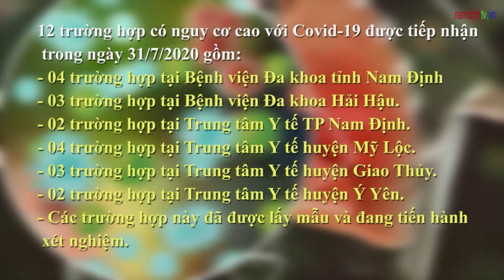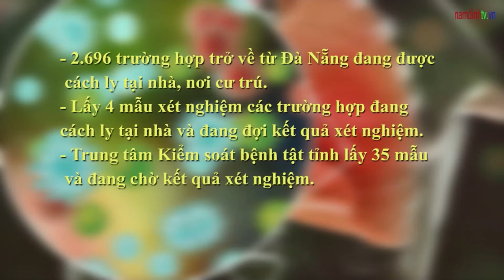Ngày 01/8/2020- Diễn biến tình hình dịch bệnh Covid- 19 trên địa bàn tỉnh Nam Định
Diễn biến tình hình dịch bệnh Covid- 19 trên địa bàn tỉnh Nam Định (Ngày 01/8/2020)